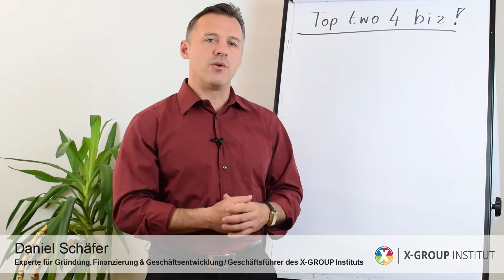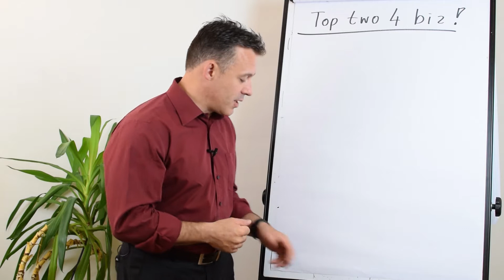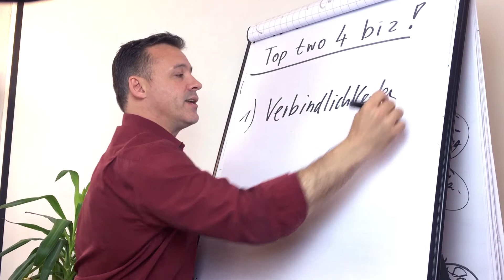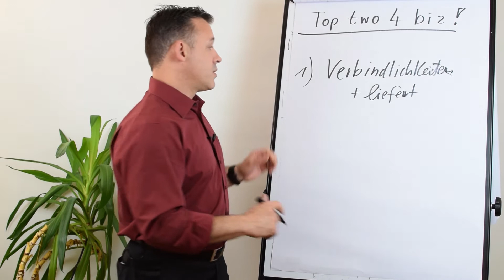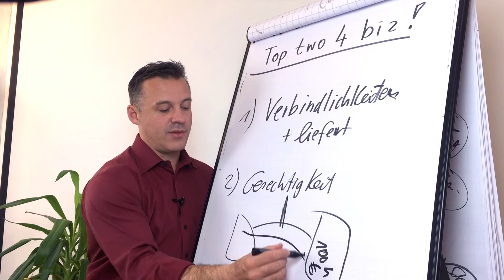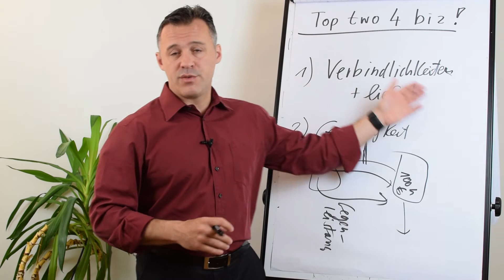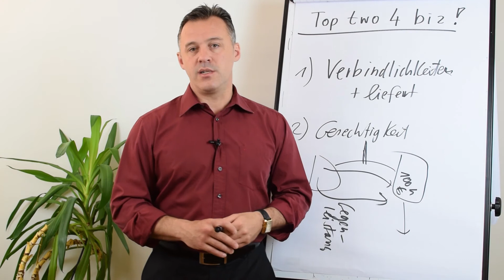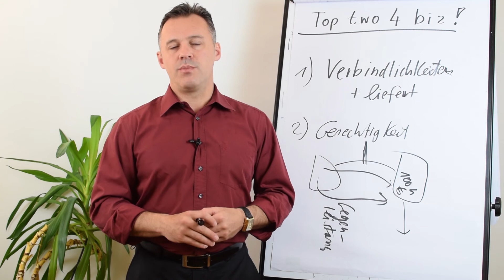Die 2 Must-Haves für Unternehmer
Deine Geschäftspartner auszuwählen ist eine delikate Sache - denn dein gesamtes Unternehmen könnte von ihrer Zuverlässigkeit und Integrität abhängen. Doch worauf musst du bei Partnern im Geschäftsleben achten? Daniel Schäfer zeigt die seiner Meinung nach wichtigsten Charaktereigenschaften, die gute von schlechten Geschäftspartnern unterscheiden.